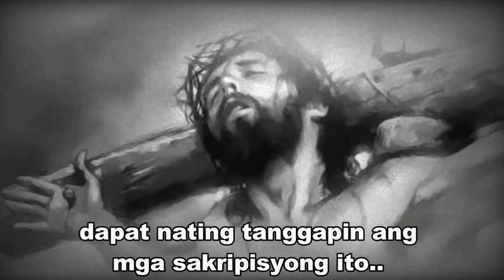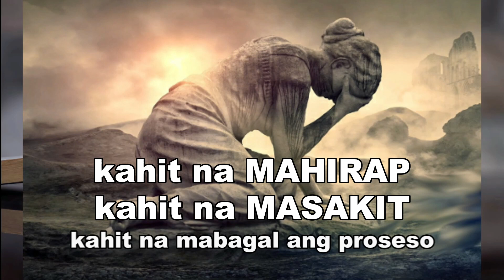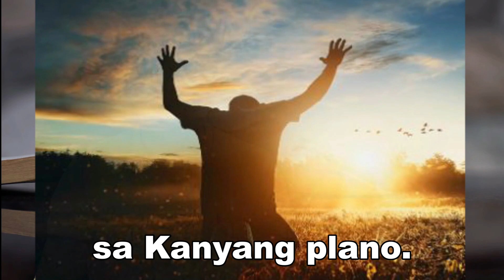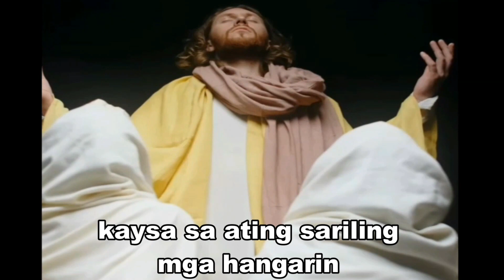Take up your CROSS and follow JESUS - Gospel Reflection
✋Ka-curious, maari nyu rin pong matulungan ang Page na ito sa pamamagitan ng pag-send ng "Stars" isang digital gift na magagamit natin sa ating Evangelization or thru;